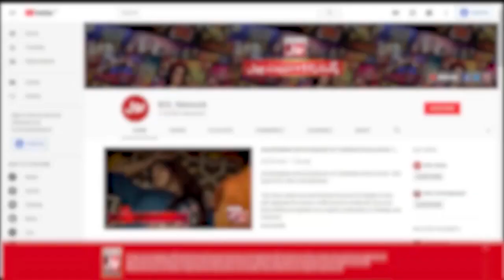Guess The Words | Game Show Aisay Chalay Ga Ramazan League | Danish Taimoor Show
Guess The Words  |  Game Show Aisay Chalay Ga Ramazan League | Danish Taimoor Show | BOL Entertainment